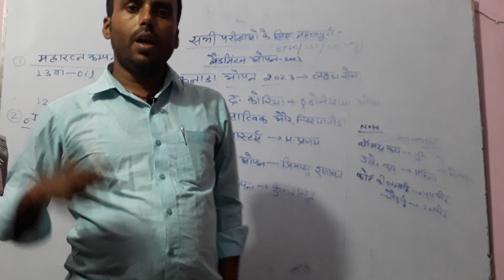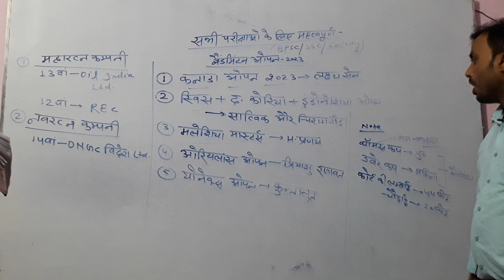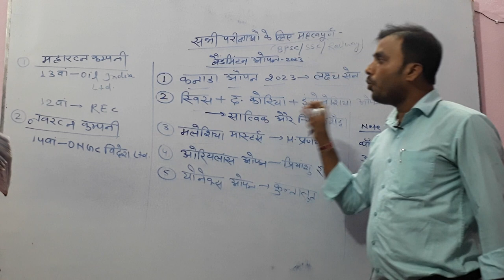बैडमिंटन Open 2023 / Badminton open 2023 / Canada open/ swis open/ Indonesia open /Current affairs